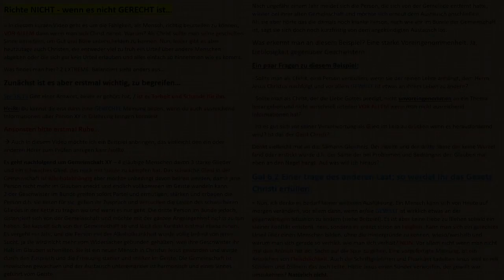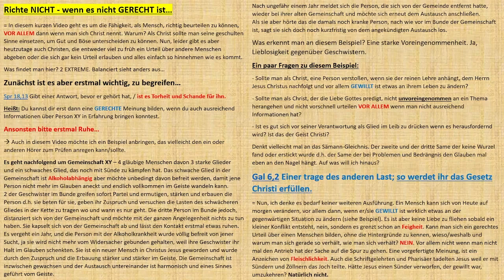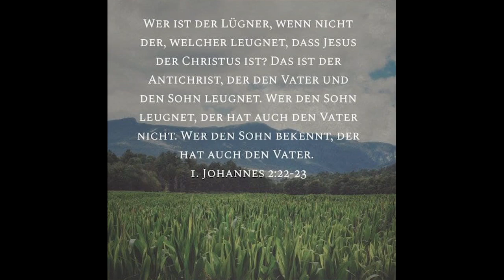RICHTEN - ein gerechtes Urteil...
Zeitstempel:

00:00 - Einführung
05:09 - Liebe predigen – Aber nicht zur Ausführung bringen…
09:09 - Abschließende Worte...